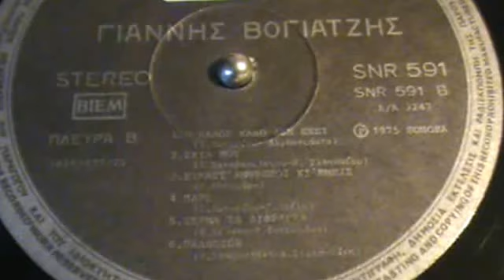Ο ΚΑΛΟΣ ΚΑΛΟ ΔΕΝ ΕΧΕΙ ΓΙΑΝΝΗΣ ΒΟΓΙΑΤΖΗΣ